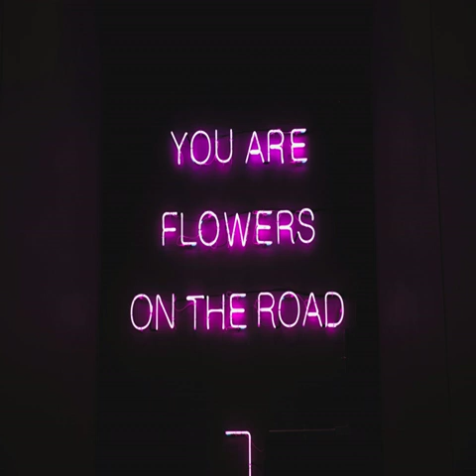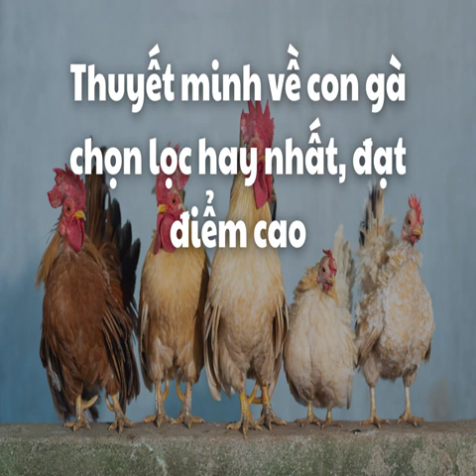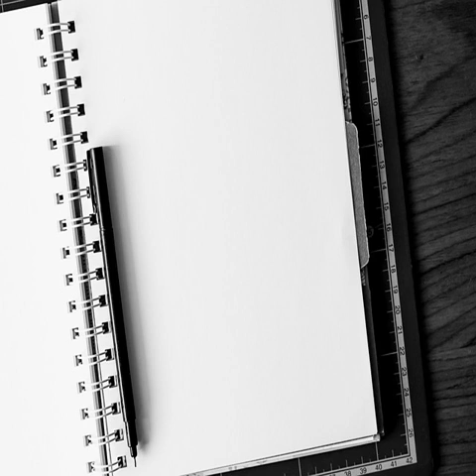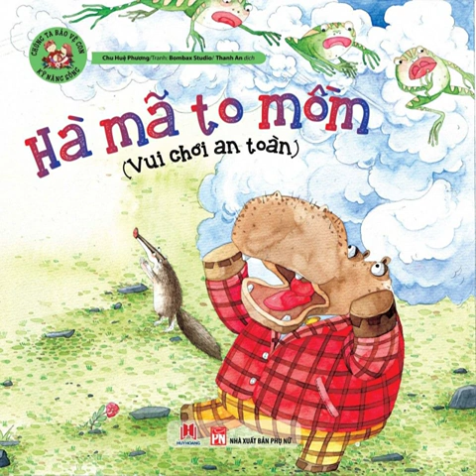lanh lung hoang chau ngoc son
Bolero 247 sẽ là kênh chính thức của các bản nhạc Rumba bolero trữ tình.
► Ca sĩ : Huỳnh Thật, Huỳnh Thanh Vinh, Ngọc Hân, Hồng Phượng, Hồng Quyên
© Bolero 247 là thương hiệu của chính chủ của Team CT MEDIA
◦ © Bản quyền âm nhạc bởi Bolero 247 và CT Media - vui lòng không sao chép nội dung này. Xin cám ơn!
☞ CHÚC CÁC BẠN CÓ NHỮNG GIÂY PHÚT NGHE NHẠC VUI VẺ NHÉ!